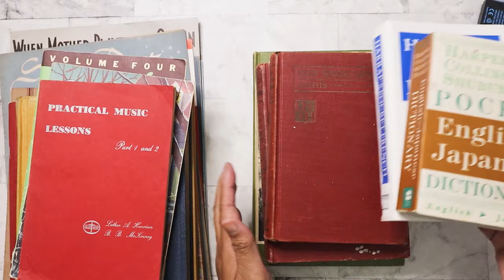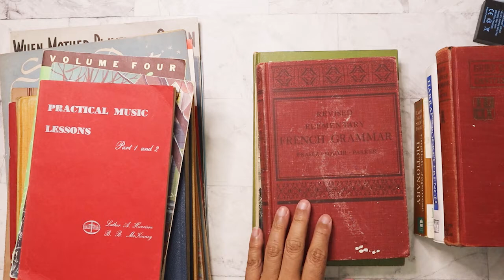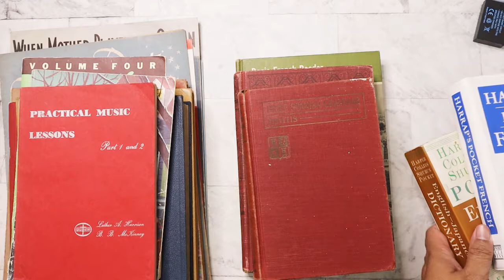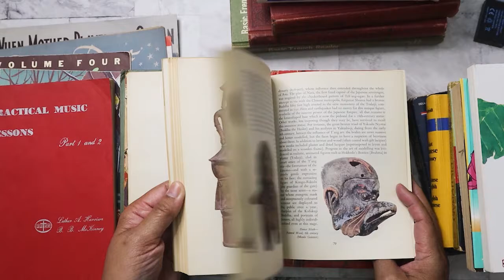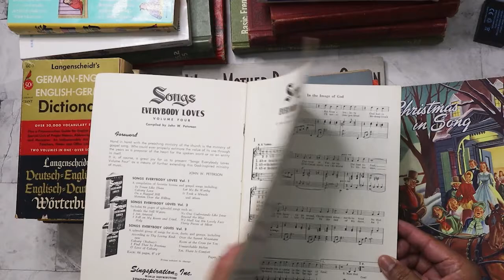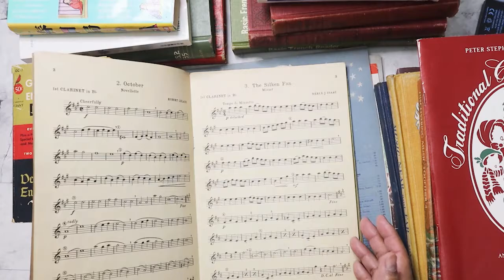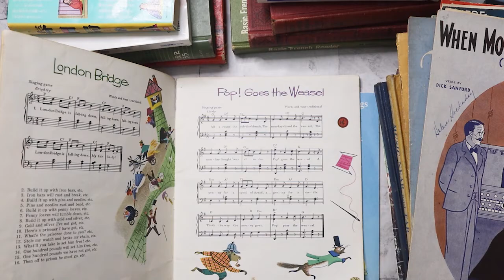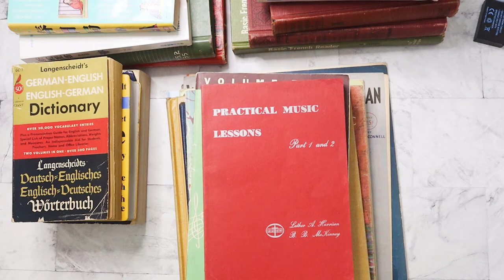Local library sale - foreign language & music books (Part 2)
Main Instagram:  nikita2471
Instagram hauls acct:  nikita.hauls